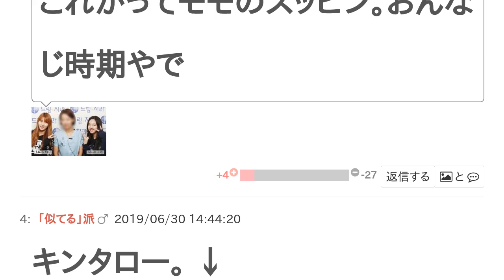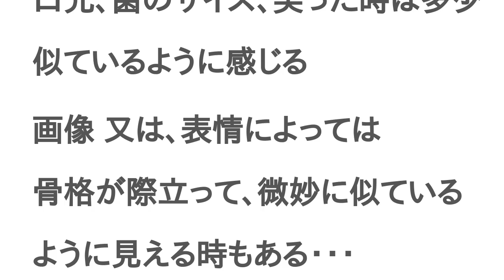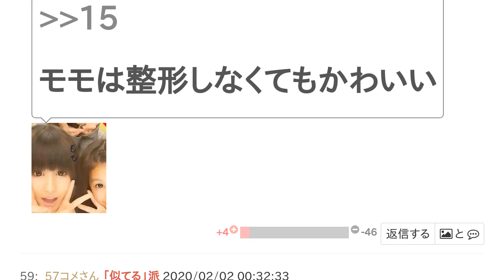TWICEのモモと芸人のキンタロー。は似てる？似てない？【投票結果】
TWICEのモモ と 芸人のキンタロー。 は 似てる ？ 似てない ？というテーマの投票結果です。

似てないでしょw
もちモモりんのほーが可愛い♥♥
キンタロー。
TWICEのモモ。
かわいいー
違う。こっちがほんとの顔
これかってモモのスッピン。おんなじ時期やで
キンタロー。 ↓
↓ TWICE モモ ↓
かわいいー
動画でドアップで見ても二重の時あったけどね。日によって一重なだけ
アイプチしてなくても二重のときあるよ
本当にかわいい子はアイプチせんでも毎日二重
二重が可愛いという考えヤバ過ぎやろwwwこれを差別というのです。
どこが似てるんwwwww
口元、歯のサイズ、笑った時は多少似ているように感じる

画像 又は、表情によっては
骨格が際立って、微妙に似ているように見える時もある・・・
顔のサイズは別だけど…

前々からTWICEのモモさんって、誰かに似てるって思っていたけど、キンタロー。さんに「似ている」と言われるまでは気が付かなかった。

※あくまでも、個人的な意見です↑
モモ？…
キンタロー
モモ  (TWICE)
日本のアイドル整形前こんなんやん。
キンタロー 画像↓